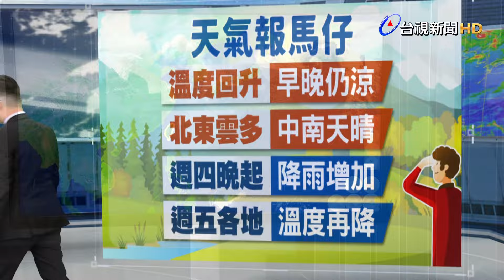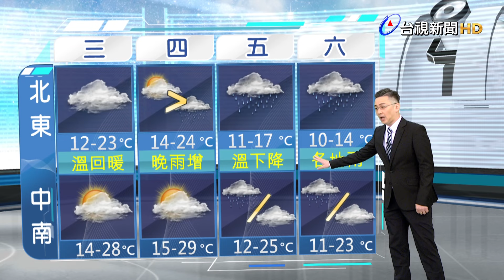【0227台視晚間氣象】明日北東雲量多 基隆、東部零星有雨